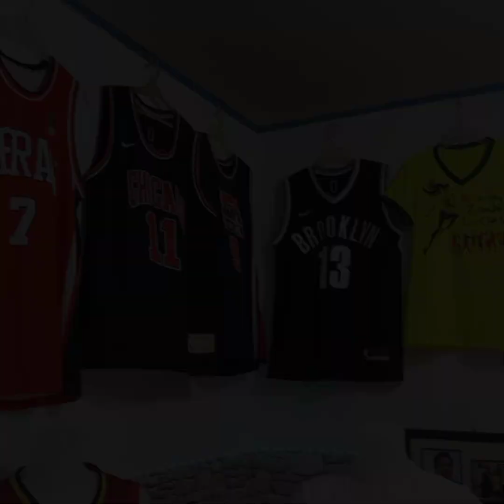September 16, 2022